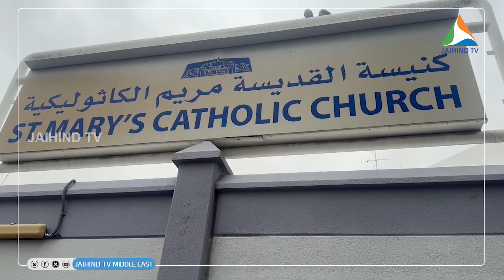ദുഃഖവെള്ളി ആചരിച്ച് യുഎഇയിലെ ക്രൈസ്തവ വിശ്വാസികൾ | JAIHIND TV | Good Friday | UAE Churches